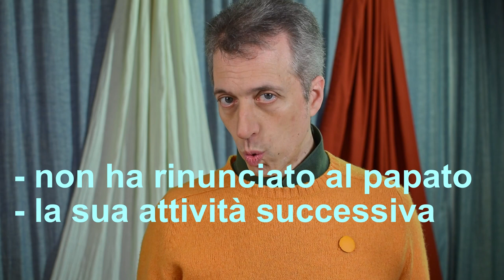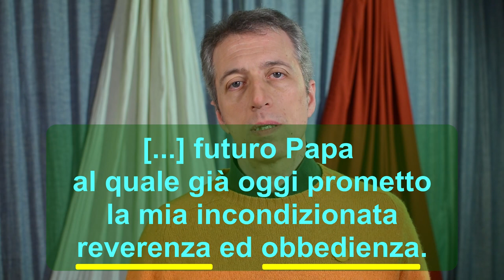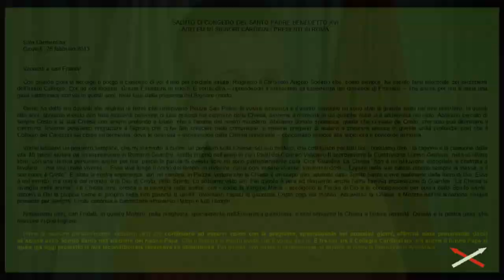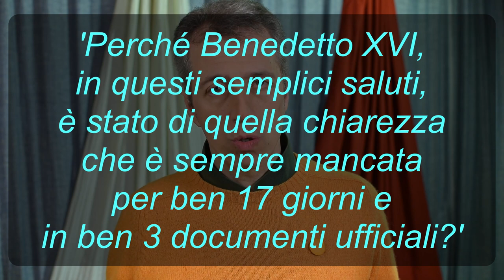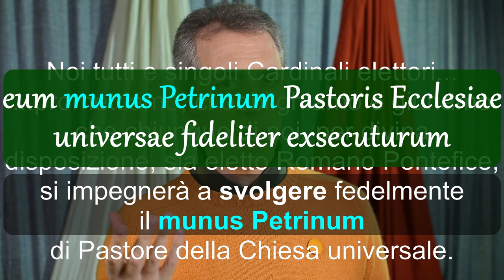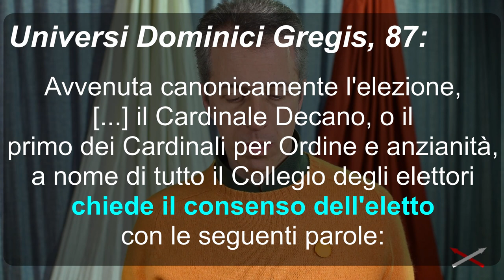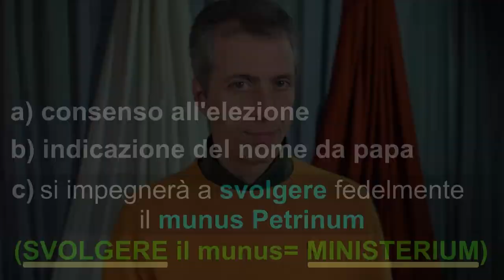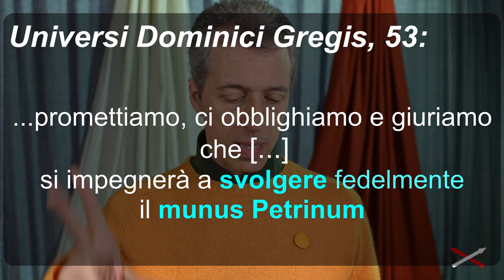Munus vs Ministerium La NON rinuncia di BenedettoXVI 2di10 Convinzione-Contraddizione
"Carissimi... le mie forze non sono più adatte per il MUNUS. So bene che il MUNUS è composto da opere e da preghiera. Allora ho deciso di rinunciare al. MINISTERIUM" (ho semplificato per facilitare). Si legge proprio questo nella versione originale latina della Declaratio, ma non in quella italiana o delle altre lingue.
Non è più umanamente possibile salvare la chiesa, è possibile solo pregare per essa, come fa Benedetto XVI. Però è possibile salvarsi dalla seconda venuta del padrone di tutto che “porrà fine all'orgia dei gaudenti".
Novembre 2022

Capitoli
00:00 Un passo alla volta
01:12 BXVI chiaro e preciso
05:00 Magari!
08:25 Ha salvato la chiesa
12:01 Diventare papa
15:16 MUNUS
17:18 MINISTERIUM
21:33 EX BenedettoXVI
24:27 Il papa fa quello che vuole del MInisterium

                                       DECLARATIO
Carissimi Fratelli,